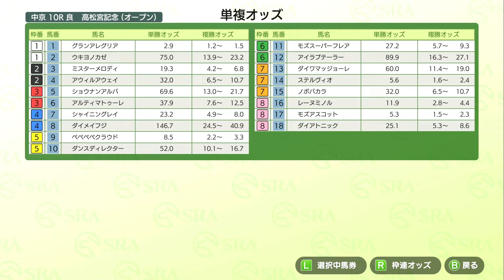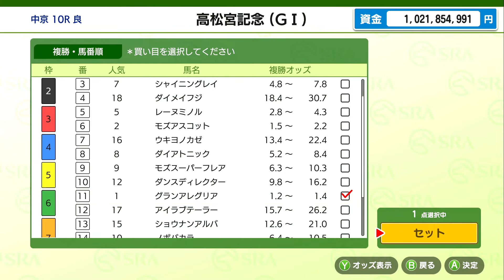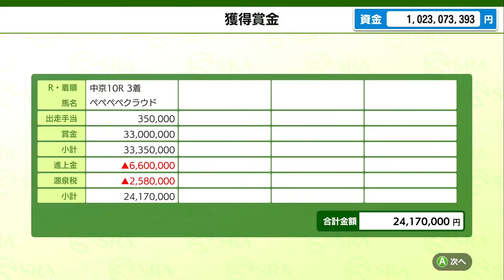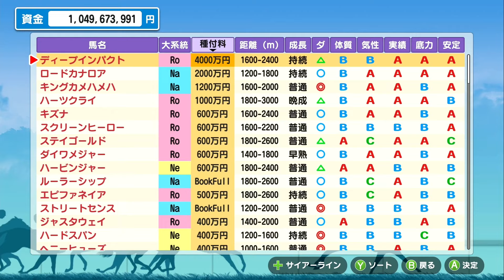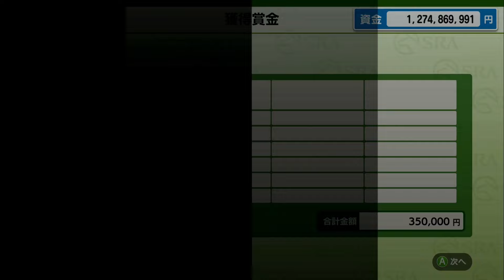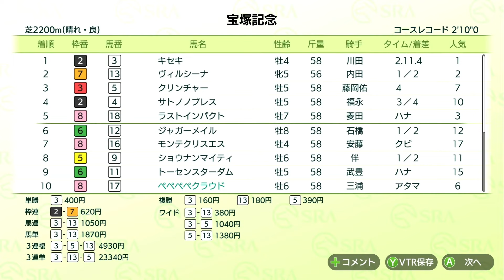#6 「年度代表馬に選出！そして種牡馬入りへ！」【ダービースタリオン】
2020年12月3日リリースNintendo Switch版【ダービースタリオン】
#6【競走馬育成】 「年度代表馬に選出！そして種牡馬入りへ！」

「ダービースタリオン」は、2,000万円の資金と1頭の繁殖牝馬がいるだけの小さな牧場からスタートし、生産した競走馬をレースへ送り出し、レースで獲得した賞金を使ってより強い馬を作り出していく「競走馬育成シミュレーションゲーム」です。

1991年の第1作以来、シリーズを通して育まれてきた血統や配合理論の奥深さ、レースシーンや軽快な操作性はそのままに、今作では最新ハードならではの特性やネットワーク機能を活かしたゲーム内容へと進化。さらに、競馬初心者の方にも分かりやすい、用語解説やチュートリアルも加わり、まったく新しい『ダービースタリオン』へと生まれ変わりました。

昔ながらのシリーズファンの方には、あの頃の手触り感のまま、さまざまなシーンが実際のJRA（日本中央競馬会）の競馬とリンクした内容になっており、お楽しみいただけること間違いなし。